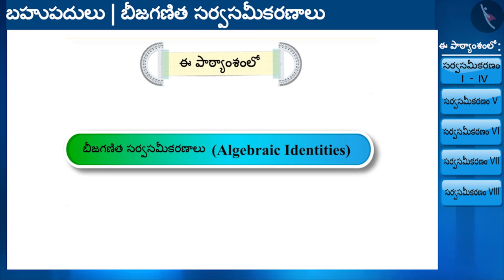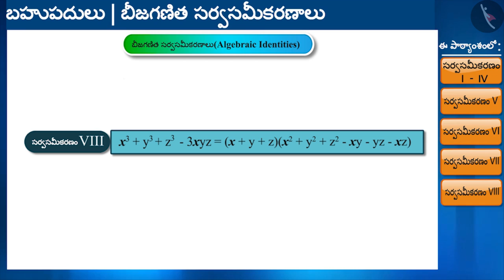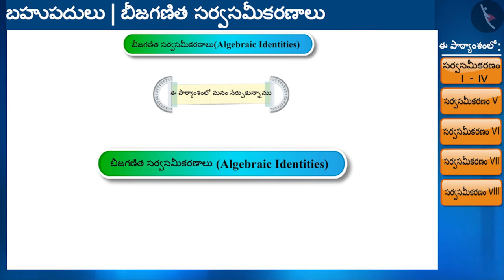బీజగణిత సర్వసమీకరణాలు|Part 1/3|Algebraic Identities|Telugu|Class 9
"బీజగణిత సర్వసమీకరణాలు|Part 1/3|Algebraic Identities|Telugu|Class 9 | బీజగణితం | कक्षा 9 | NCERT | బహుపదులు

Plotting a Point in the Plane if its Coordinates are given | Algebra | Grade 9 | NCERT | Polynomials

Welcome to part 1 of Algebraic Identities. In this video, we will discuss the concept of Algebraic Identities.